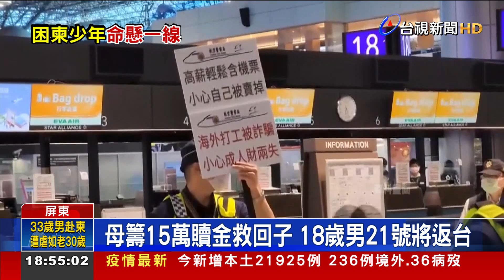被同窗人蛇騙去柬 付15萬贖金男將返台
屏東一名遭柬埔寨人蛇集團詐騙的19歲陳姓男子，昨天(18號)被我國立委成功救援返國，不過和他同行的18歲鄭姓同學，就沒那麼幸運了，至今仍然下落不明，讓他的母親心急如焚，最後終於透過通訊軟體，聯絡上稱聲是兒子的主管，開出條件，在時間內支付15萬2000元的贖金，否則後果自負，如今贖金已繳，也傳出鄭姓男同學，將在21號返回台灣。